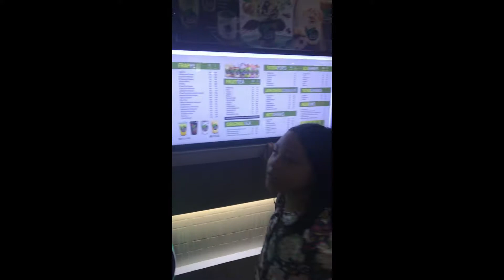Serenitea or Zagu?